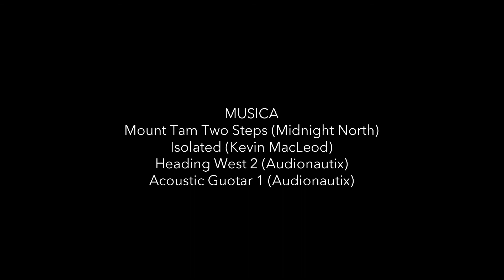En Trike de Canarias al Norte. Capítulo #15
EN TRIKE DE CANARIAS AL NORTE
CAPITULO 15
CON LOS NIÑOS DE TAZARONA

Partimos algo tarde de nuestro alojamiento en Aldearrubia y ponemos rumbo hacia Castrejón de Trabancos. Teníamos como objetivo encontrar en los pueblos por los que pasábamos alguna venta abierta para comprar algo de fruta y verdura, pero la tarea fue difícil. Hasta que no llegamos a Tarazona de Guareña, donde tuvimos un especial encuentro con los niños de este pueblo, no pudimos hacer algo de compra.

MUSICA

- Mount Tam Two Steps, de Midnight North